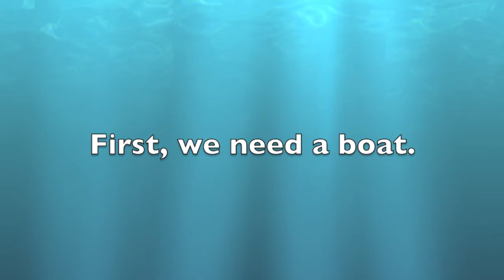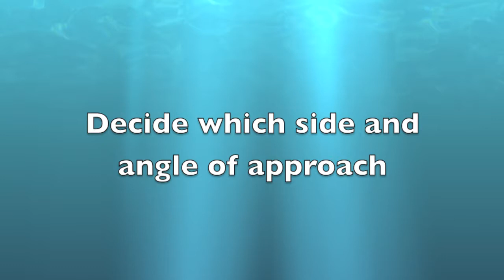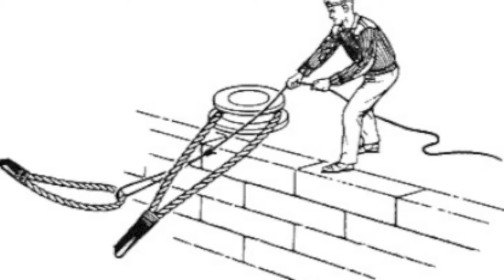Mooring a USCGA Training Boat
The Crew of the Training Vessel RESPECT teach you how to Moor your vessel.